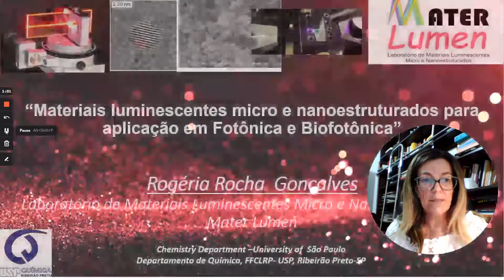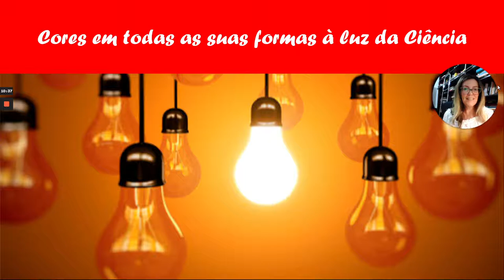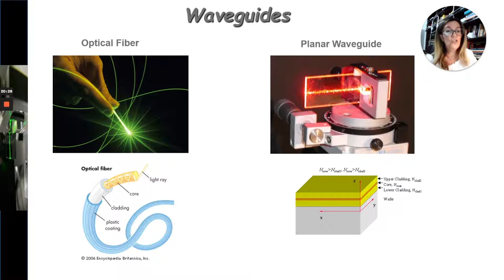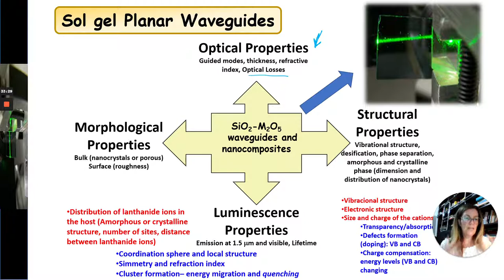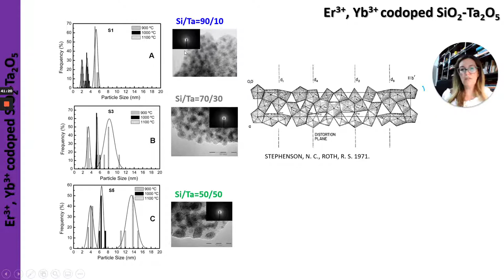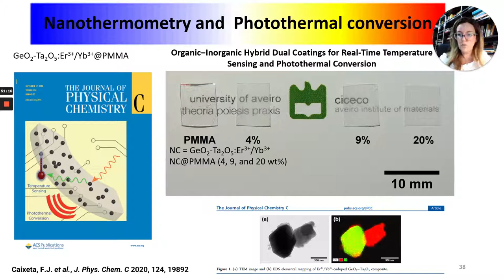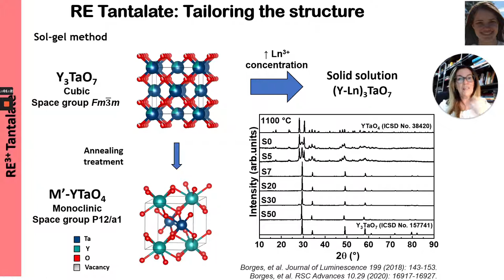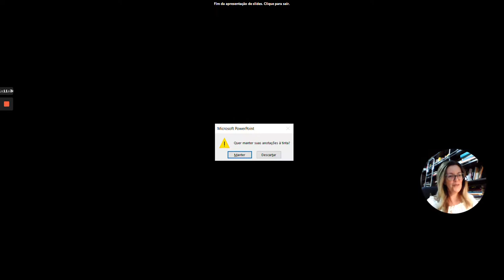MCG3– Materiais luminescentes micro e nanoestruturados para aplicação em Fotônica e Biofotônica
Ministrante: Dra. Rogéria Rocha Gonçalves

Tipo: Minicurso
Data e horário: 16/06/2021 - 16:30 - 18:00